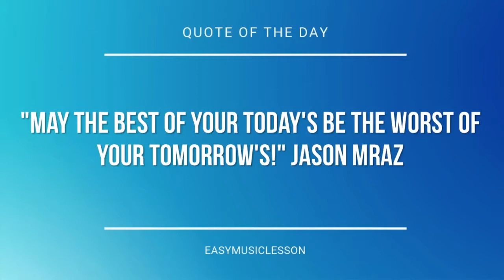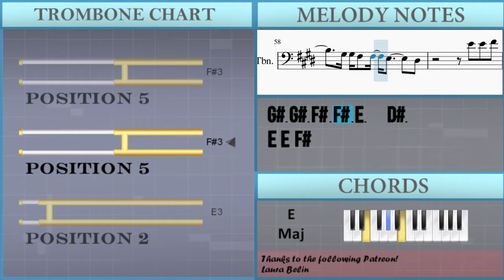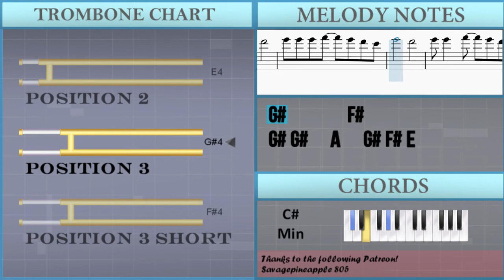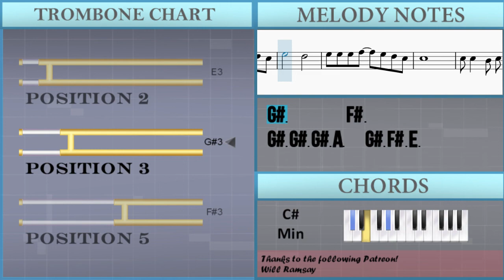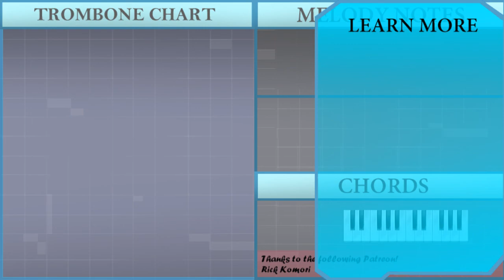How to play Photograph by Ed Sheeran on Trombone (Tutorial)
The easiest way to learn how to play Photograph by Ed Sheeran on the trombone. It's a trombone tutorial for Photograph by Ed Sheeran.

EasyMusicLesson teaches you to play the your favorite instrument, through easy and simple animation so that you too can learn how to play Photograph by Ed Sheeran on the trombone easily. A trombone tutorial with visual animation graphic.

Chords of Trombone arrangement:
E Maj   C# Min   B Maj   A Maj   E Maj   C# Min   B Maj   A Maj
E Maj   B Maj   C# Min   A Maj   E Maj   E Maj   C# Min   B Maj
A Maj   E Maj   C# Min   B Maj   A Maj   C# Min   A Maj   E Maj
B Maj   C# Min   A Maj   E Maj   B Maj   E Maj   B Maj   C# Min
A Maj   E Maj   B Maj   C# Min   A Maj   C# Min   A Maj   E Maj
B Maj   E Maj   B Maj   C# Min   A Maj   E Maj   B Maj   C# Min
A Maj   E Maj   B Maj

Melody notes of Trombone:
E3 E3 F#3 D#3
D#3 E3     A3 G#3
E3
G#3 G#3 F#3 G#3
F#3
E3 E3 G#3 G#3 F#3 G#3
E3 E3
D#3 E3   B2   A3
G#3   F#3 E3 E3 F#3 G#3
F#3 E3
E3 E3 E3 E3 E3 E3 F#3
G#3 G#3
G#3 G#3   F#3     E3 F#3
B3   G#3 G#3 F#3 F#3 E3   B3
G#3 G#3 F#3 F#3 E3     B3
G#3 G#3 F#3 F#3 E3     D#3
E4 E4 F#4
G#4       B3
G#4 G#4 G#4 A4   G#4 F#4 E4
G#4       F#4
G#4       F#4
F#4 G#4   A4   G#4 F#4 E4
E4
E4 E4   D#4 E4 E4   E4
E3
E3 G#3 G#3 F#3 G#3
F#3 G#3
E3 E3 E3 E3 C#4 B3 G#3 F#3
E3 E3
D#3 E3   B2
A3   G#3   F#3 E3 E3 F#3 G#3
F#3 E3
E3   F#3
G#3 G#3
G#3 G#3   F#3     E3 F#3 B3
E4 E4 F#4
G#4       B3
G#4       F#4
G#4       F#4
G#4 G#4   A4   G#4 F#4 E4
G#4       F#4
B4       G#4
E4
G#4 G#4   F#4 G#4 G#4   G#4
E4 E4   D#4   E4   B3
E4       F#4
G#4       F#4
G#4       F#4
G#4       F#4
B4       G#4
E4
E3 E3 G#3
G#3
G#3 G#3 G#3 A3   G#3 F#3 E3
G#3       F#3
G#3       F#3
E3
E3 E3   D#3 E3 E3   E3